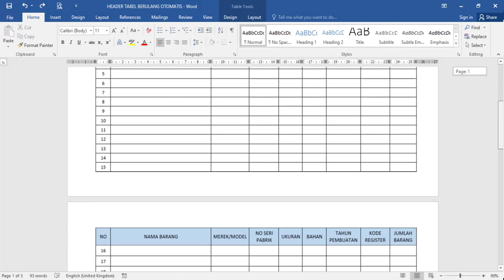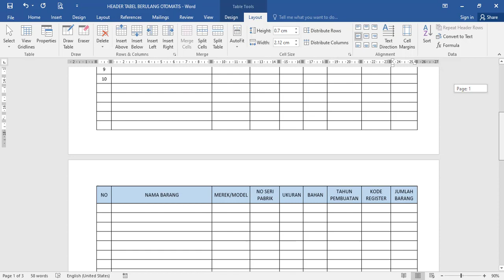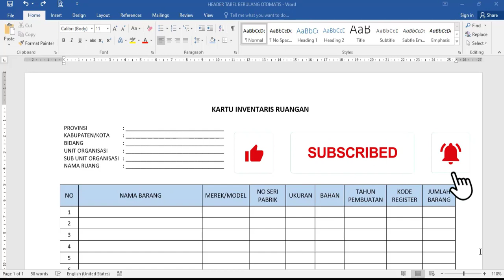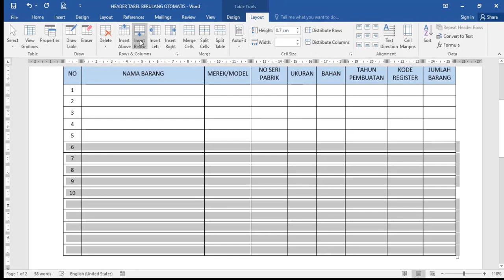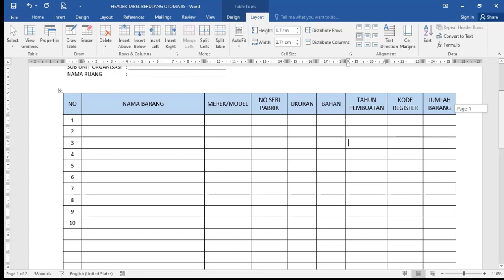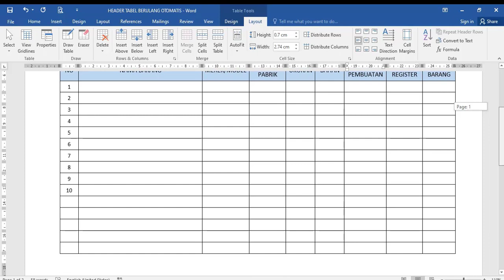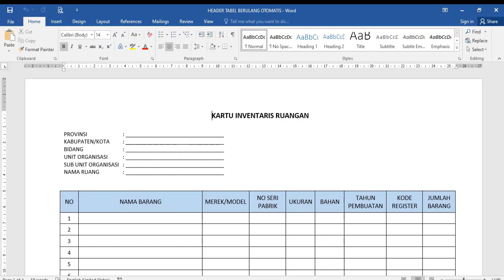CARA MEMBUAT JUDUL TABEL BERULANG DI WORD di word 2016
Cara membuat judul tabel berulang di word di word 2016 sangat sederhana hal itu dapat dilakukan dengan cara mengubah setelan pada edit tabel.
Membuat judul tabel berulang secara otomatis dibahas pada tutorial kali ini karena untuk membantu meringankan pekerjaan yang sebenarnya fasilitas untuk hal itu telah tersedia pada sistem aplikasi Office Word.